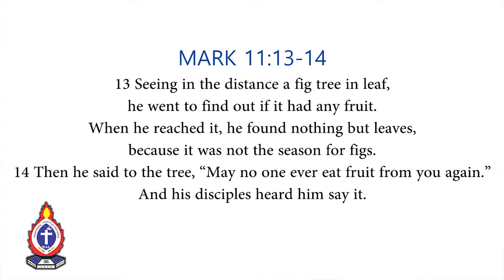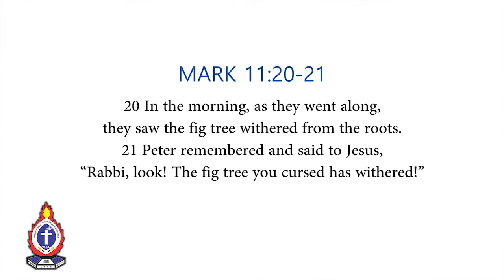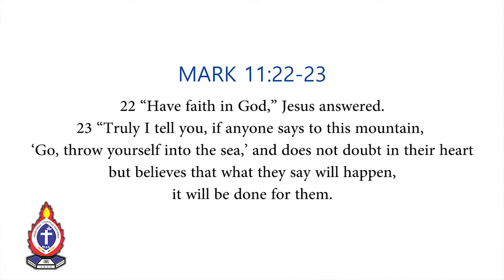The Tree | The Mid-Week Message by Elder Miriam Kahoro (23/9/2020)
Welcome to today's Mid-week Message with Elder Miriam Kahoro as she tells us about the fig tree and the tree that Christ demonstrated his love for us.
Be blessed through today's message.